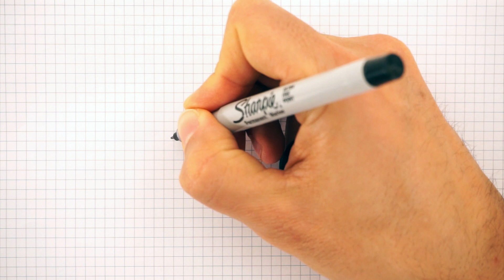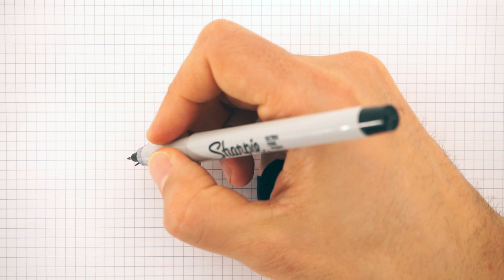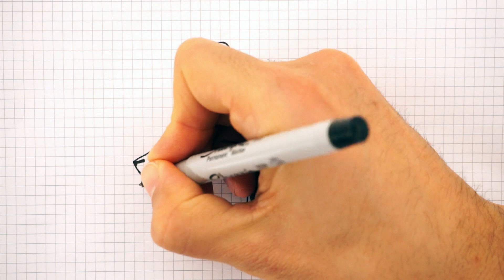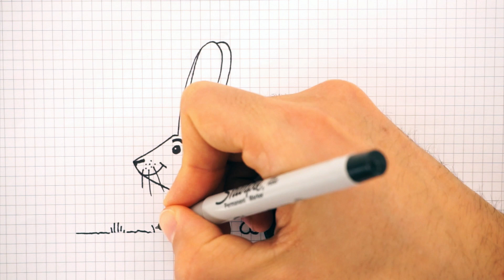DISEGNARE UN CONIGLIO - Disegna! (con me) by Claudiofrancescato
Vuoi mandarmi il tuo disegno o consigliarmene uno nuovo?
Puoi farlo:
-via Facebook mandandomi un messaggio via Messenger (cerca Claudio Francescato)
-via DM su instagram (cerca SCATOCLAUDIO)

Divertiti e se puoi condividi, grazie!    :  )

Disegna! (con me) by Claudiofrancescato

puoi anche taggarmi nei disegni o nelle tue storie come @scatoclaudio